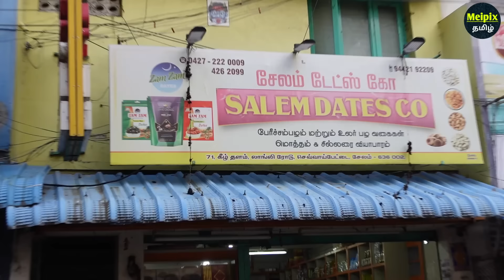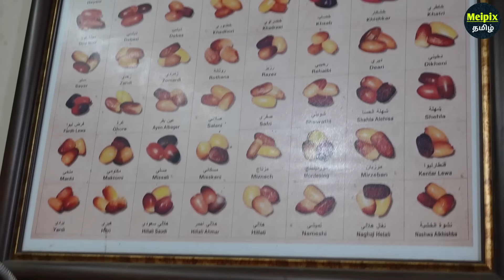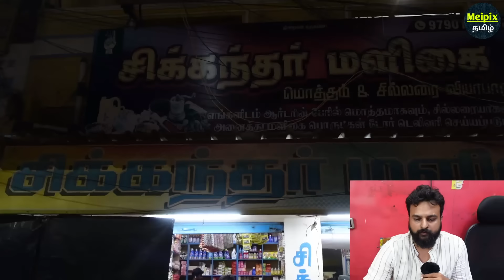ரூ.1 முதல் மளிகை பொருட்கள் | Cheapest Grocery Wholesale Market in Salem| Home Delivery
ரூ.1 முதல் மளிகை பொருட்கள் | Cheapest Grocery Wholesale Market | Delivery Available

1. சிக்கந்தர் மளிகை(Sikkanthar Maligai shop)
2. சேலம் டேட்ஸ் கோ (Salem Dates Co.)

Best wholesale Grocery market in Salem, Low price Market, Biggest Grocery Market in tamilnadu, meipix, மெய்பிக்ஸ்

❤️Hi Guys, Pls suport our Channel♥️
@MeipixTamil   -மெய்பிக்ஸ் தமிழ்

❤️நண்பர்களே🖐️
நாம் வீடியோ பதிவு செய்வதற்கு ஏற்ற சிறந்த விஷயங்கள் ஏதாவது இருந்தால் உடனே தெரிவிக்கவும்🙏👍

 👇எங்களைத் தொடர்பு கொள்ள👇

   - ♥️அன்புடன் உங்கள் மகி♥️
   - 👉Meipix Tamil - மெய்பிக்ஸ் தமிழ்♥️